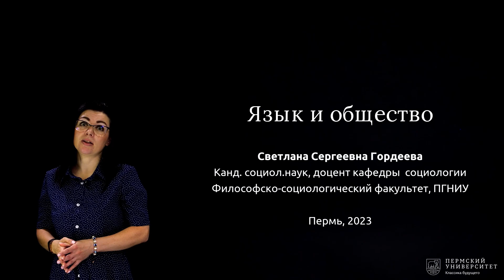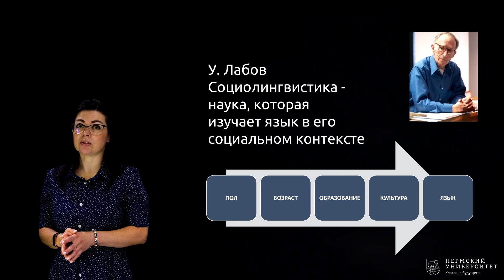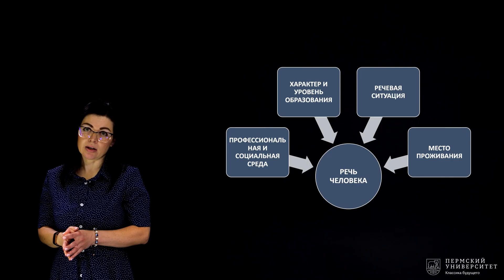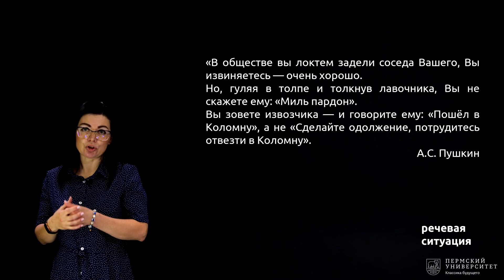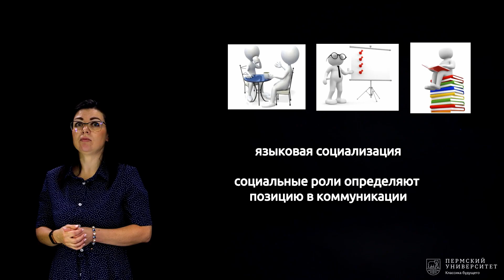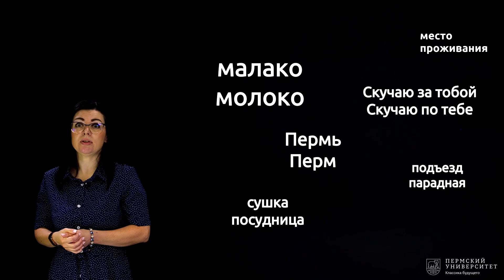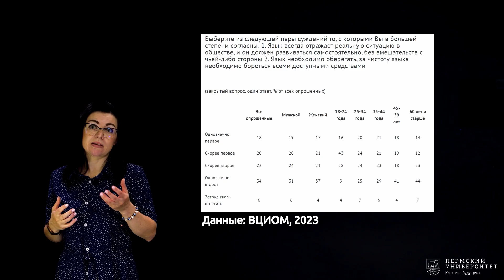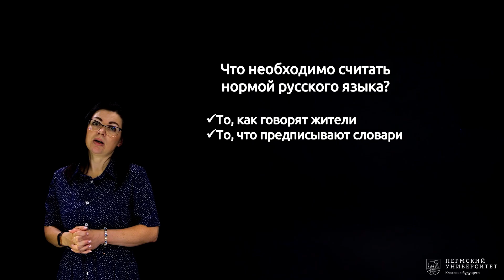Язык и общество | Открытый университет